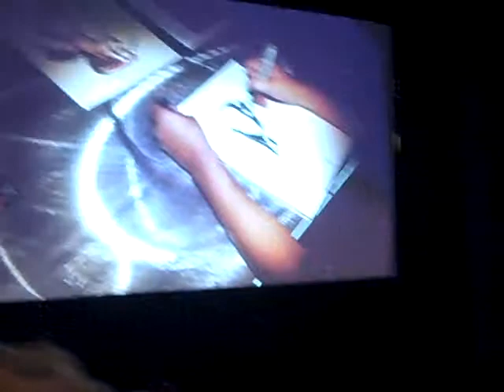David Nakayama sketching a character at City of Heroes party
David Nakayama sketches a character at San Diego Comic Con 2010 after party